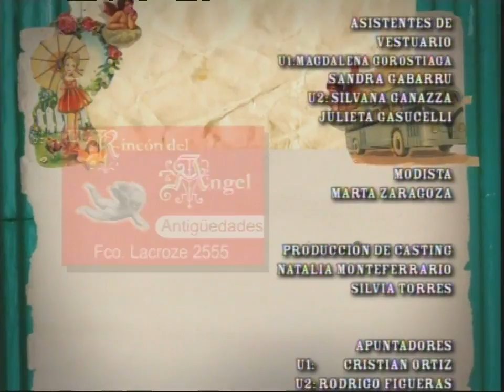Sos Mi Vida - Capítulo 43 Completo .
Natalia Oreiro en Sos Mi Vida Oficial - Episodio 43. Furiosa porque le rompió su muñeca de la infancia, la Monita se pelea a piñas con la Cobra y llega tarde a un encuentro con Martín. Eso da tiempo a Coni de llegar antes al restaurante. Monita se pone mal porque los ve brindando.